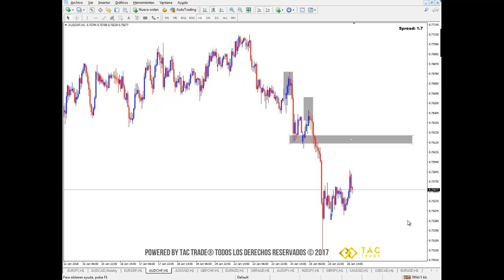Mercados laterales vs Mercados en tendencia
En este video encontrarás una breve explicación entre los mercados laterales y los mercados en tendencia y cuál de ellos es el mejor para operar.